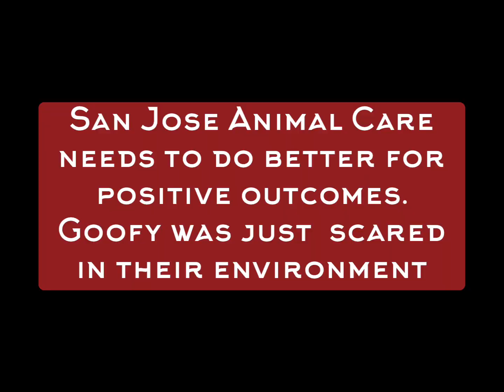GOOFY was Euthanized for Non-Aggressive FEARFUL Behavior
Scared Goofy was euthanized... He was at the shelter since September... He never bit anyone. Not seeing the light of day until just recently when volunteers finally got him out of his kennel. He was just a scared boy... He allowed petting, took treats and didn't show aggression at all. After sitting in his kennel 24/7, not knowing who to trust, he finally met a few folks he could. SJAA took him out to the yard, walked him, and gave him quiet “couch time” in the volunteer room, petting him and letting him decompress from months in his kennel. It was brought to SJAC Supervisor's attention, and we pleaded with them to remove his final date and give him time to continue to get comfortable and improve. We asked that he NOT be euthanized. We were assured that notes would be updated and that he was not an immediate candidate for euthanasia.
Before leaving the shelter, we checked his notes again, but nothing was added to his notes from our request an hour earlier. So back to the Supervisor’s office, we went and stated we would not leave the shelter until notes were added and Goofy was SAFE. We were told that he would be looked at again during rounds which take place on TUESDAYS. His notes were updated that he was showing improvement, yet THEY still euthanized SUNDAY him because his date was marked FINAL! There was no additional evaluation, no second chance, and no outreach to rescue or SJAA. His life was taken, although his behavior was non-aggressive, Treatable and Manageable condition according to the WeCare Coalition Matrix. This is not acceptable, and Goofy deserved better.

Also, Let's not forget that the COMMUNITY failed this dog, which is how he ended up at the shelter. The public needs to stop dumping their dogs in overcrowded shelters. Where were his owners? This was a young dog SHAME on the people who allowed their UNALTERED dog to have puppies a year ago!!